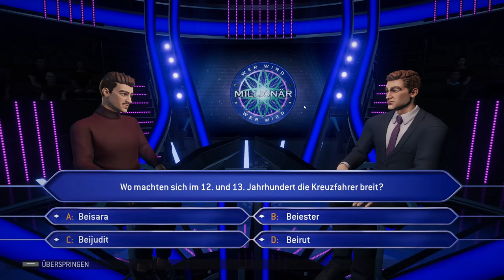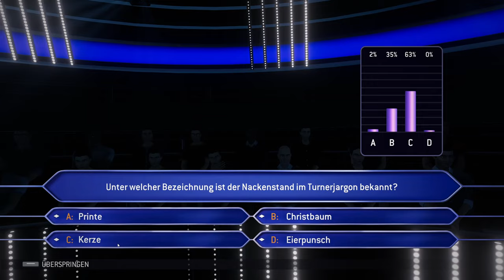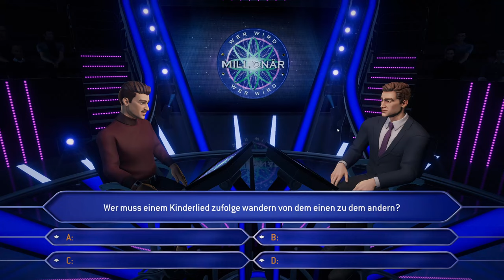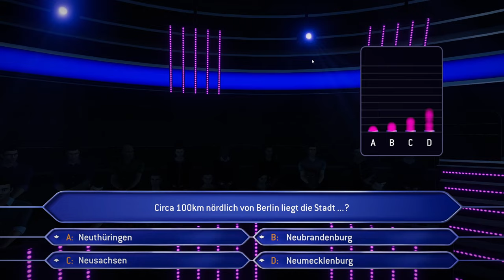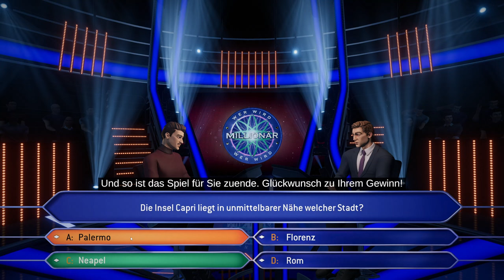Wer Wird Millionär - BIN WIEDER DA | Steam | Günther Jauch | Game | Quiz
Mein Equipment!